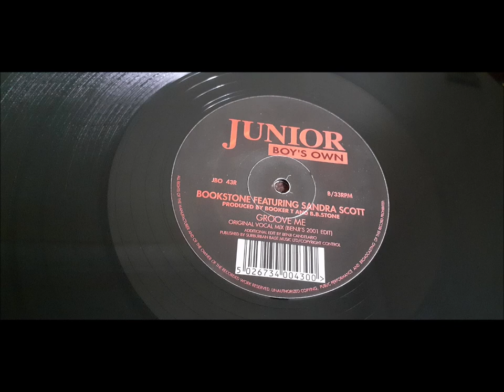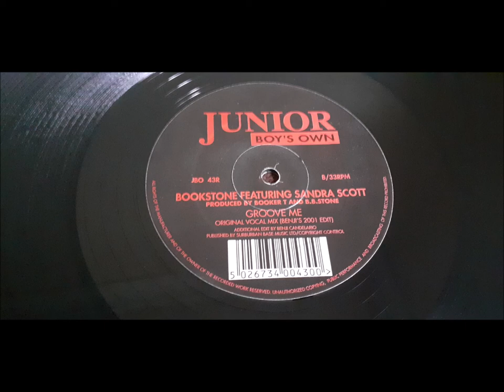Bookstone Featuring Sandra Scott - Groove Me (Farley & Heller Summer Flava)